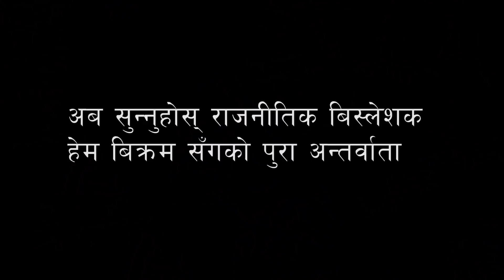m c c कै लागि ज्ञानेन्द्रलाई सत्ता चीयुत गरियो? m c c भित्र लुकाइएको ड'रलाग्दो तथ्ये hembikram shesh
abce Khabar Nepal

"the creator of the video has no intention to harm anyone and is not guided by any source."

a - accountability
b - balance
c - credibility
e- ethics
in an association with Taradevi Media Group Private Limited.
 A registered channel of Nepal.
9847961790(for interview and interview related questions)